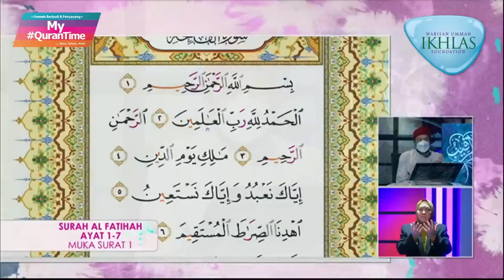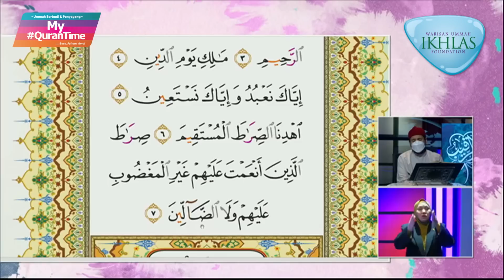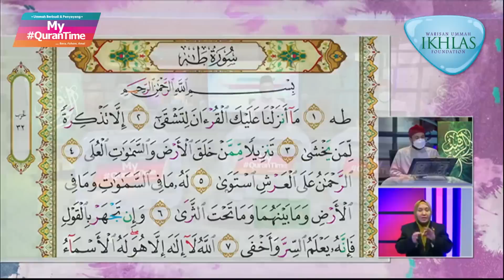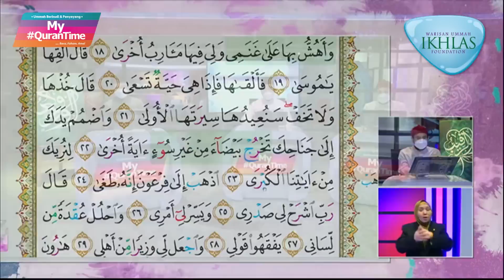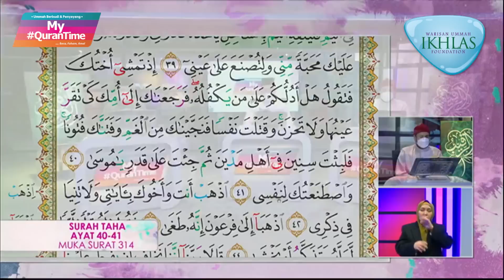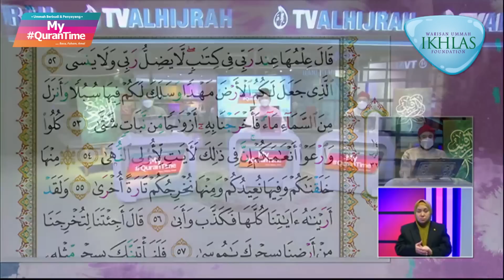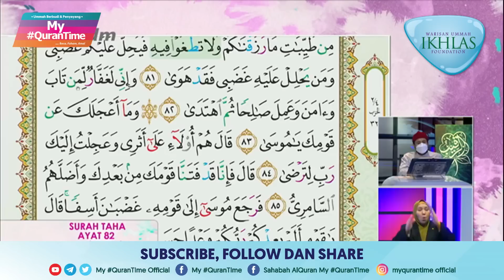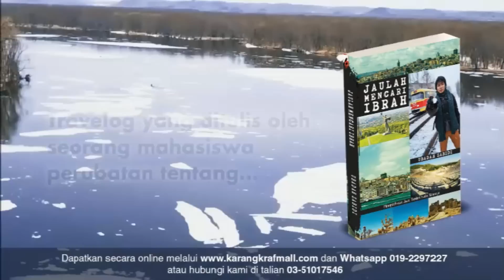Siaran Ulangan Episod 417 My QuranTime Isnin 5 Disember 2022 Ulangkaji Bersama Tokoh Ilmuan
Siaran Ulangan Episod 417 My QuranTime Isnin 5 Disember 2022 Sesi Ulang Kaji, Surah Maryam (19: 96 - 98) & Surah Taha (20: 1 - 87), Halaman 312-317 Bersama Tokoh Ilmuwan

Hari ini MY QURANTIME mengulangkaji Surah Maryam (19: 96 - 98) & Surah Taha (20: 1 - 87), halaman 312 hingga halaman 317. Turut sama berkongsi ilmu ialah Pensyarah Kanan, Universiti Sains Islam Malaysia (USIM), Ustaz Dr. Muhammad Hafiz Saleh.

My QuranTime
World